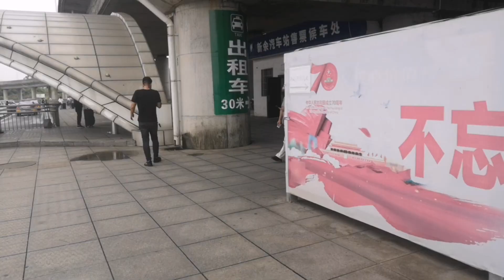二姐回來了，小伙冒雨去接，外甥女又不停的叫舅舅【石頭秀】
我们强调了视频的原创性和安全性，绝对没有任何不良引导或危险行为。
二姐從外地回來了，小伙冒雨去接，一年多沒見兩個外甥女了，變的越來越漂亮了
用心創作，感謝大家，開心快樂就好！
大家好，我是石頭秀。
我每天都會給大家分享一下我的日常生活，包括養鴨，釣魚等。
喜歡我就訂閲我吧~